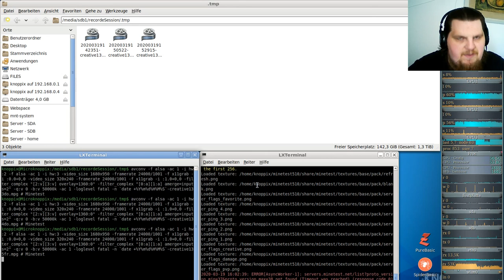Let´s Play Minetest - German-Creative-server ( Minecraft orientiertes Spiel ) #135